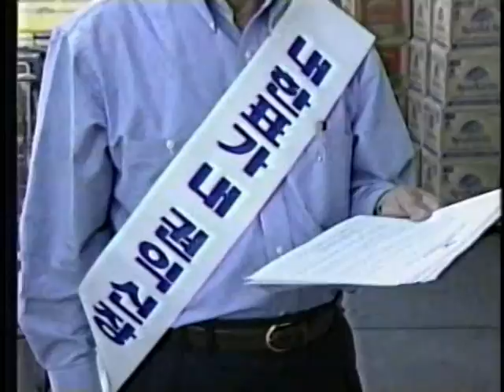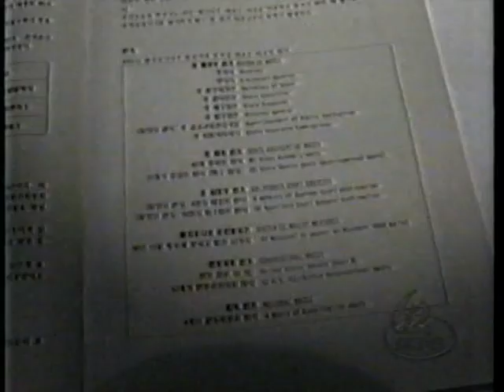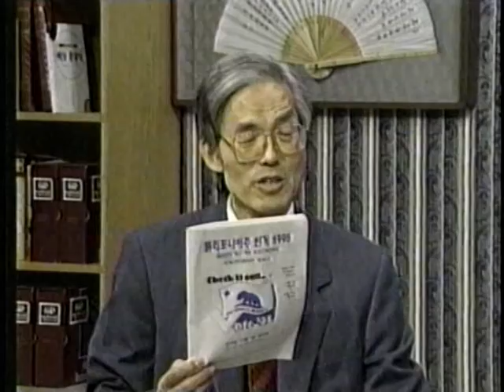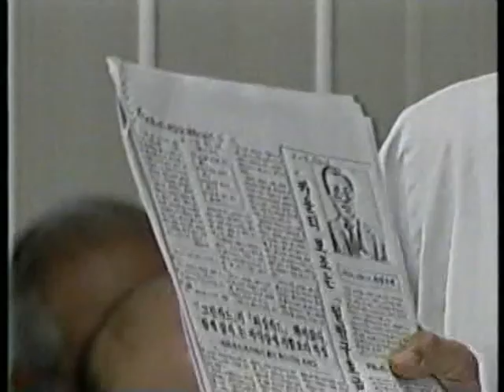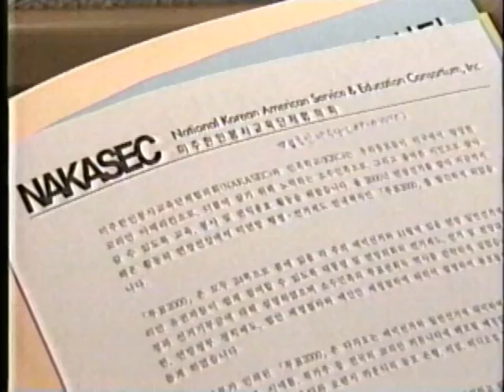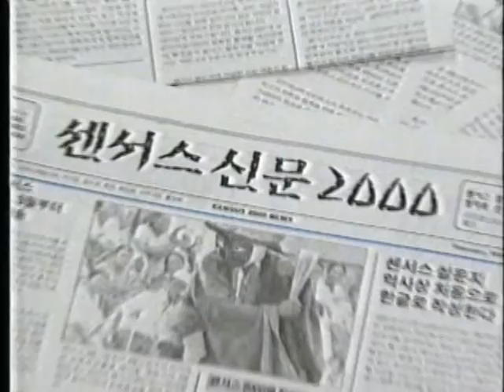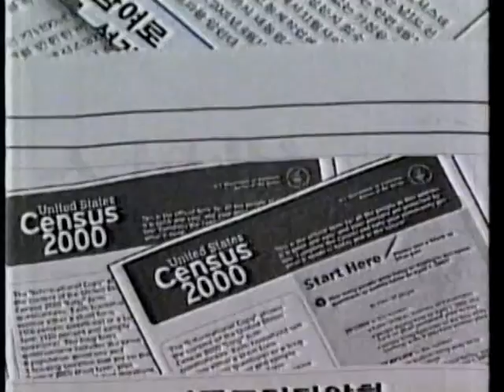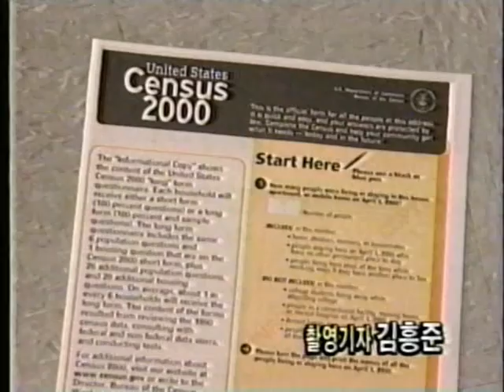1998 KTE 투표합시다 VHS-013a